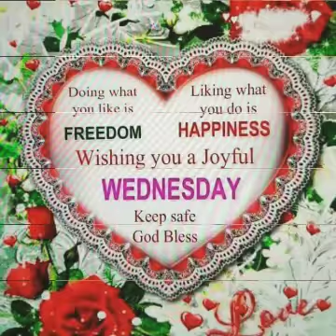Frank Edward latest song praise your name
Always know that poverty has no place in your life
Song of transformation